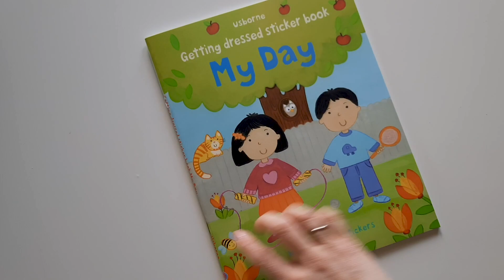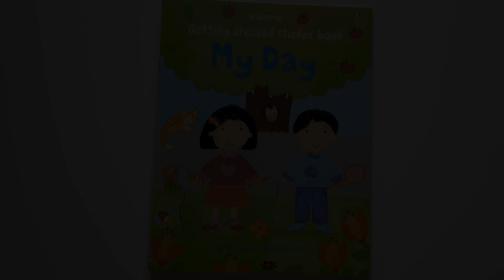Usborne - My Day getting dressed sticker book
A sweet and colourful sticker book for little children to learn about the things they need for different activities during a busy day. With over 180 stickers of everything needed for walking to nursery, playing outside, having fun at a birthday party and, of course, bath and bed time. Children can stick sandcastles in the sandpit, make a packed lunch and dress the characters for bed in the colourful scenes. A fun way to introduce children to new activities, with lots to spot and talk about.